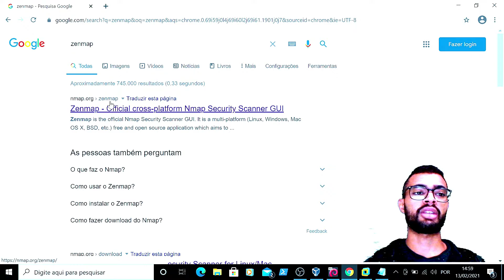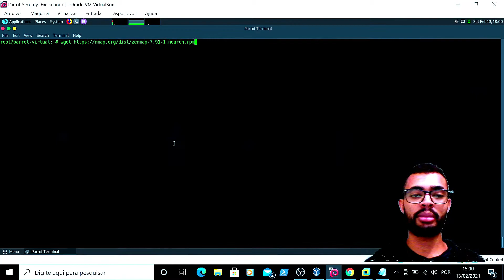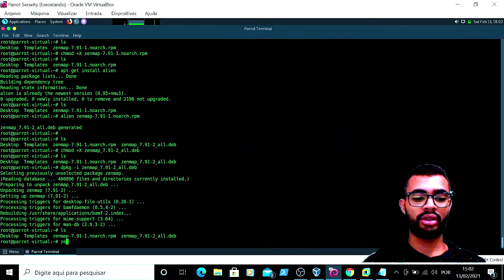Como instalar ZENMAP no Linux - [Kali Linux - Parrot OS]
✅Quer ser um hacker Profissional?

Instalando Zenmap em Distribuição Linux para Pentest, como por exemplo o Kali Linux e o Parrot Security OS.